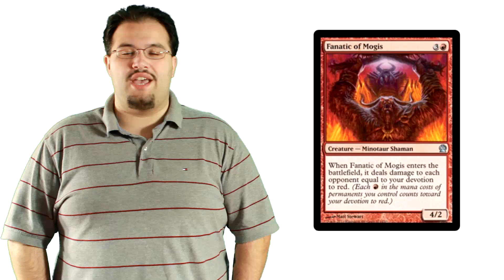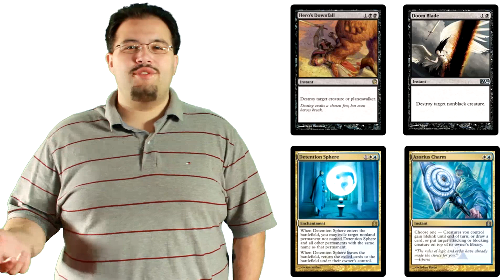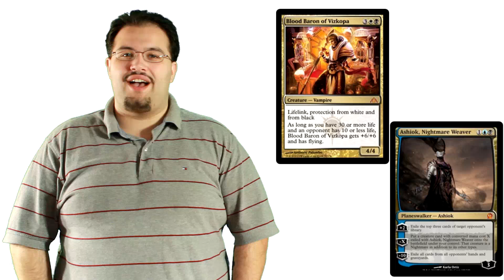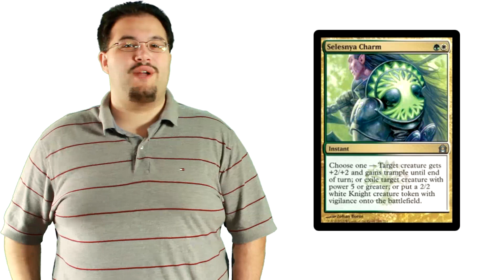MTG Tournament Review: Worcester SCG Open - New Standard with Theros!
Today we analyze the Star City Games Open in Worcester! Theros has made a huge impact on the standard format of MTG. See what decks are on top!